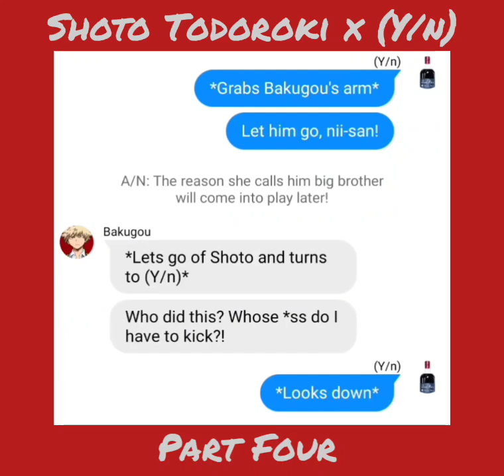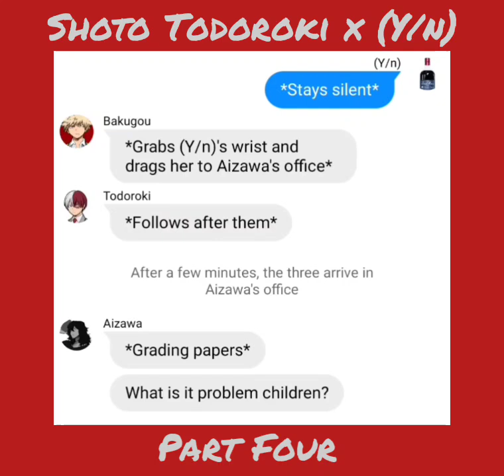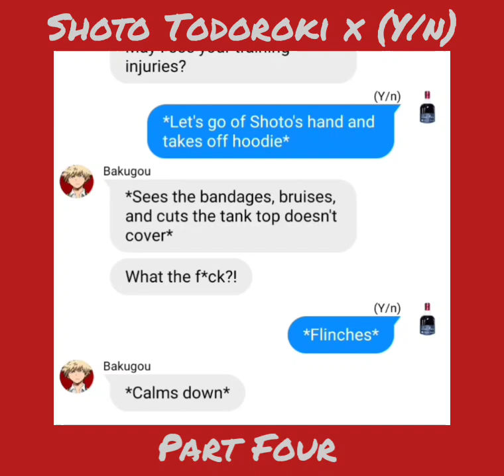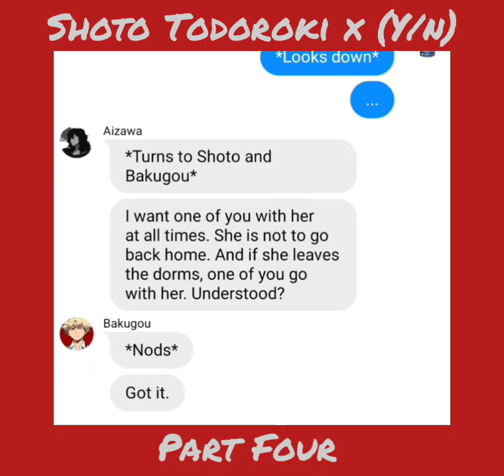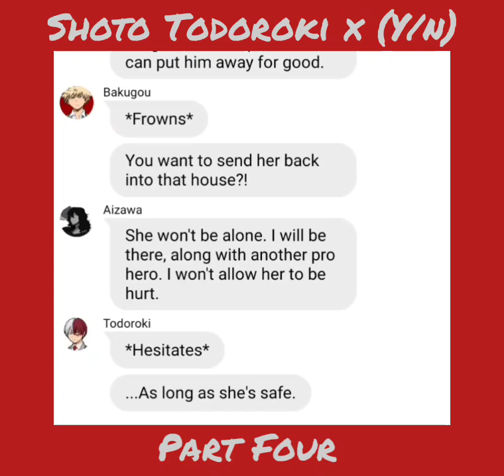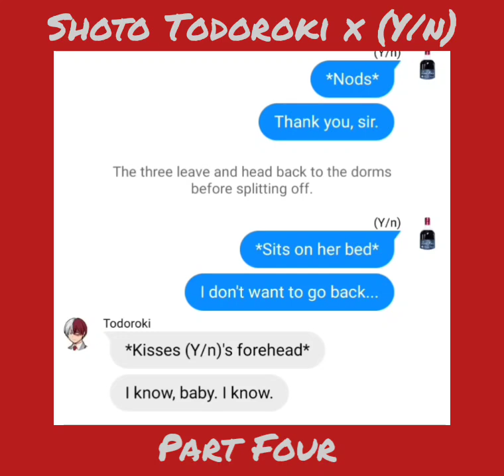BNHA/MHA Texting Story 'Shoto Todoroki x (Y/n)' Part 4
None of the characters, images, etc, belong to me!

Music Credits